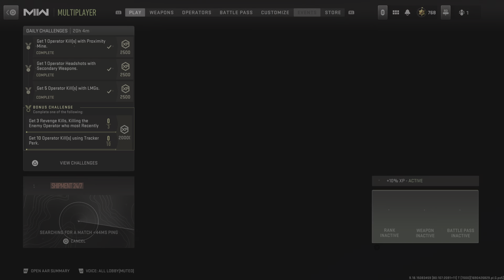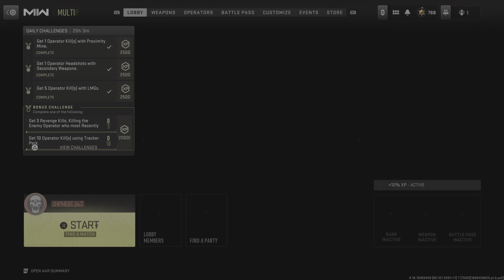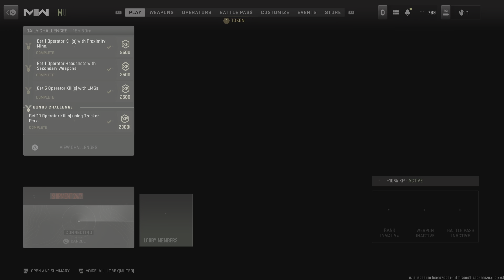Call of Duty: Modern Warfare II_20230727172049